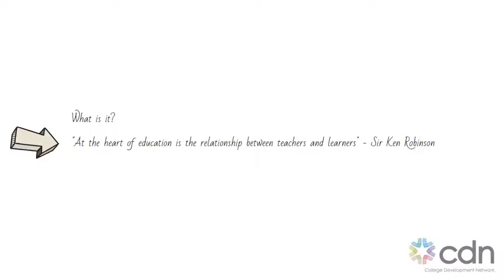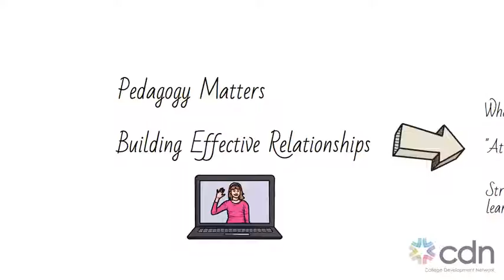Pedagogy Matters: Building Effective Relationships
Linked to the podcast released on Wednesday 27 January 2021 we look at Building Effective Relations